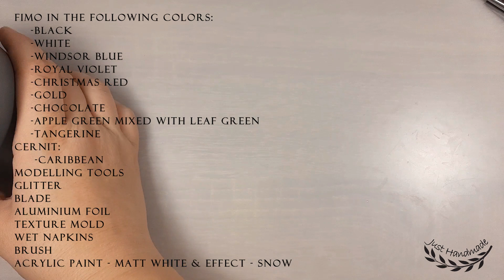~JustHandmade~ Polymer clay mug with SNOWMAN & gifts - tutorial / Christmas / winter mug / DIY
~JustHandmade~ In this tutorial I will show you how to decorate a mug with  a cute and colorful polymer clay snowman with gifts(I used Fimo and Cernit, but you can use other brands as well like Premol, Sculpey, etc). This mug is perfect for winter season, to offer it as a gift for Christmas, or to cheer you up with it's happy and colorful decoration.

Texture silicone mold: